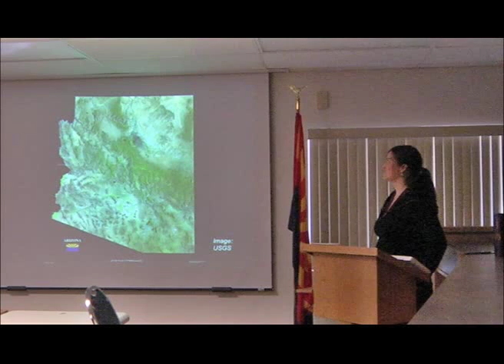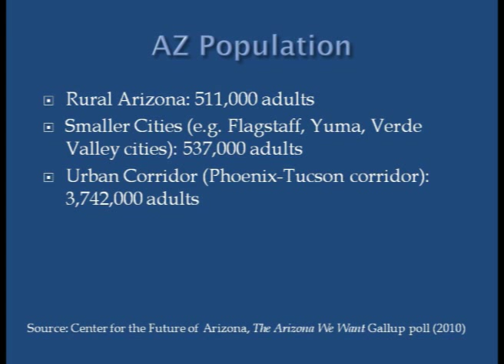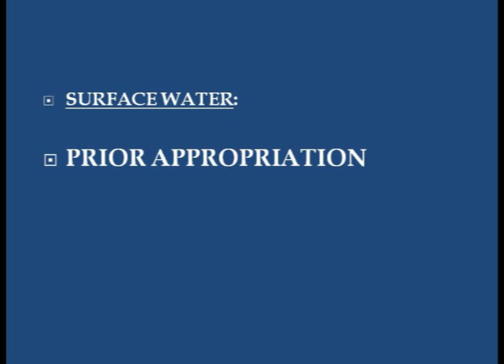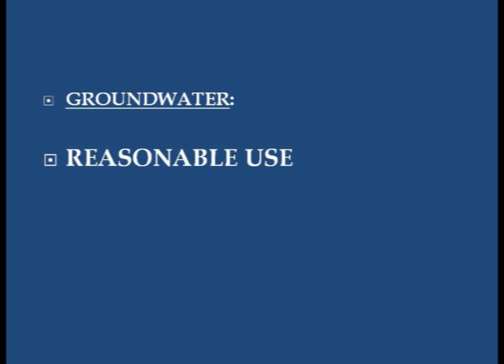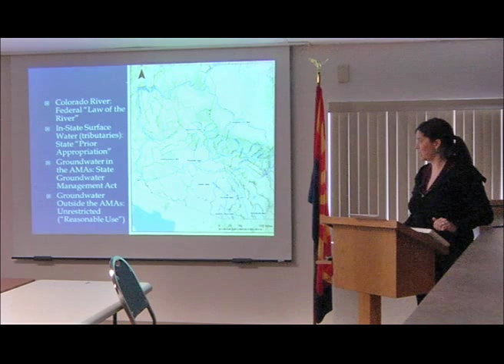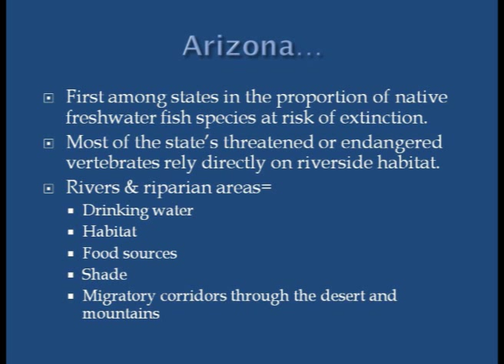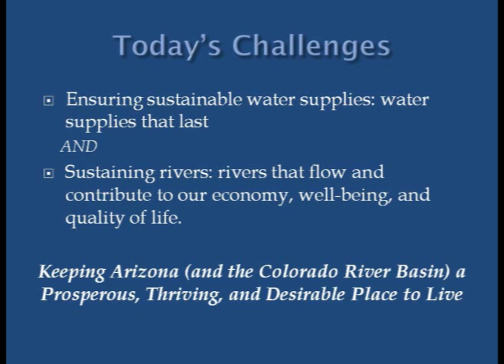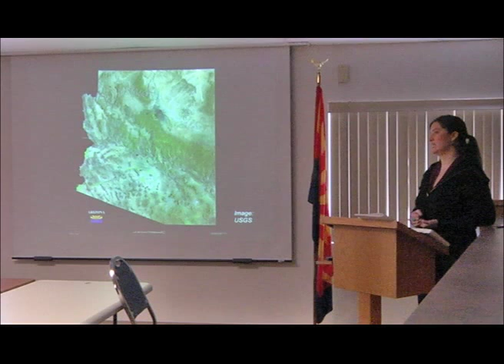Arizona Water Law 101 - Jocelyn Gibbon, JD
Ever wonder how water is managed and treated under the law in Arizona?
Jocelyn Gibbon, JD, of Freshwater Policy Consulting, LLC gives us a, easy-to-understand introduction to the somewhat complex laws of Arizona's water rights, use, and management.